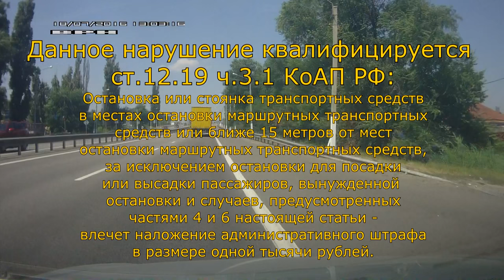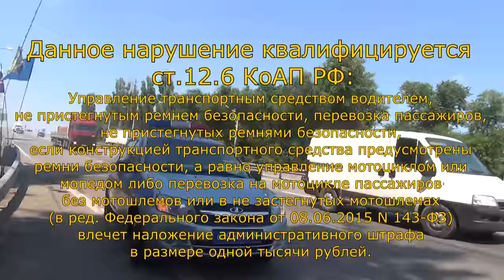ОТМОРОЖЕННЫЕ БАЛАБОЛЫ ИЗ ГИБДД ДПС | ВОРОНЕЖ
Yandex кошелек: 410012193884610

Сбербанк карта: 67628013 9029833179